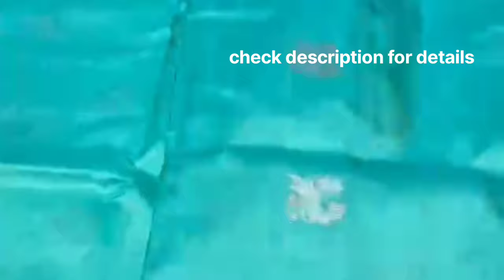PURE VENKATAGIRI PATTU SAREES | Sarees collection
‼️₹9500 + 130 ‼️PURE VENKATAGIRI PATTU SAREES ⤴️

Daily updates👇👇

More collection on group